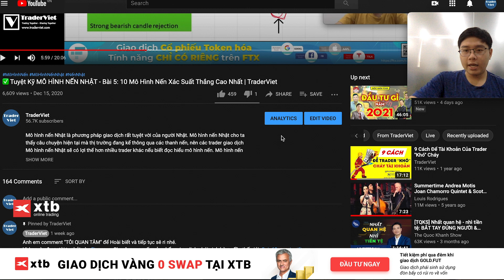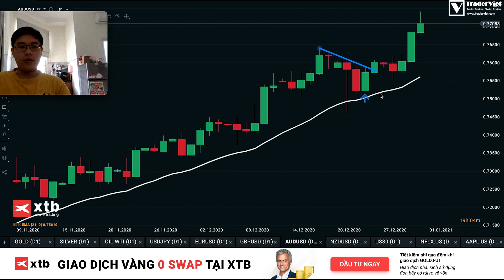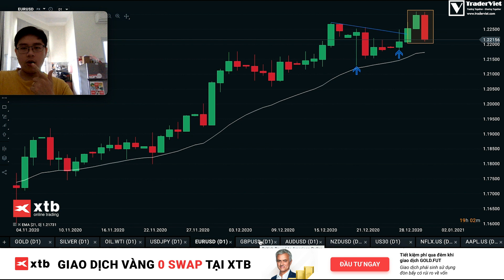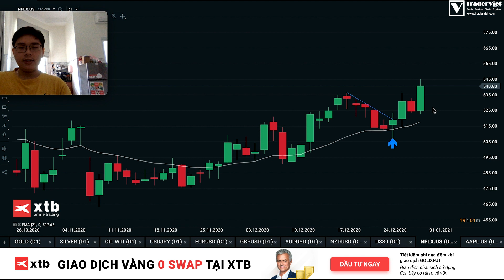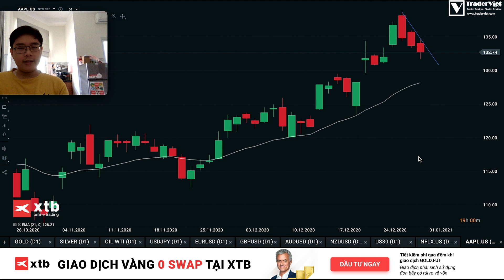✅Phân Tích VÀNG-FOREX-STOCK Theo Price Action - Sóng Tăng Đầu Năm - 4-8/1 | TraderViet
Phân Tích VÀNG-FOREX-STOCK Theo Price Action sẽ được đăng vào 10H SÁNG CHỦ NHẬT hàng tuần. Trong video này Hoài sẽ phân tích vàng, các loại hàng hoá, các cặp tiền tệ Forex, và cả chứng khoán Mỹ - US Stock nếu có lưu ý theo phương pháp Price Action. Từ các video phân tích vàng-Forex-Stock này, anh em sẽ học được cách vận dụng những kiến thức Price Action đã học vào thực chiến giao dịch Forex. Anh em để lại comment cặp tiền Forex, hàng hoá hoặc Stock mã chứng khoán Mỹ ưa thích nhé.
💰 Vàng 0 Swap. Giao dịch ngay!